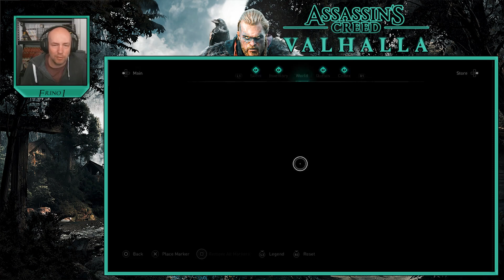ASSASSIN'S CREED VALHALLA Walkthrough Gameplay Part 2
Assassin's Creed Valhalla (AC Valhalla) Walkthrough Gameplay Part 2 includes a Review, Prologue and Campaign Mission 1 for Playstation 5 (PS5), Xbox Series X, PS4, Xbox One X and PC. My Assassin's Creed Valhalla Gameplay Walkthrough will feature the Full Game Story Campaign. This AC Valhalla 2020 Gameplay Walkthrough will include a Review, all Missions, Quests, Bosses, Eivor, New Gameplay, Xbox Series X, Xbox Series X Gameplay, PS5, PS5 Gameplay, Playstation 5, Playstation 5 Gameplay, Single Player and more until the Ending of the Single Player Story! Thanks Ubisoft for Assassin's Creed Valhalla!